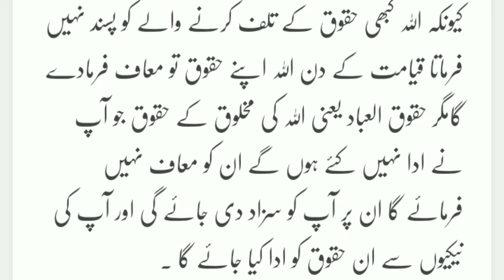Benefit that changes your destiny.wazifa jo aapki Kismat Badal dega.most powerful For every problems